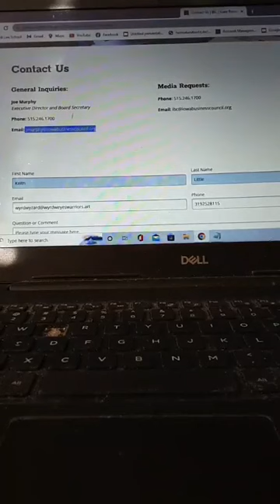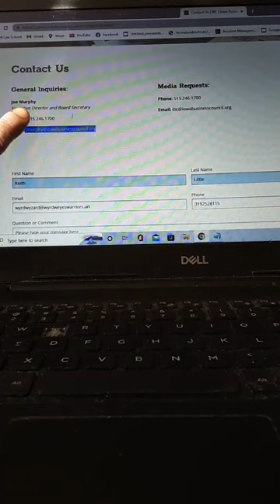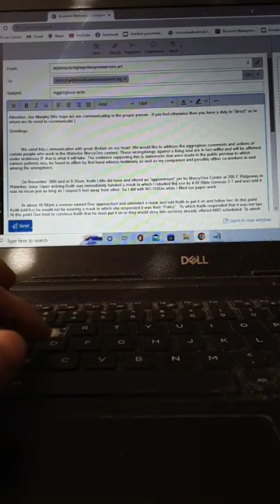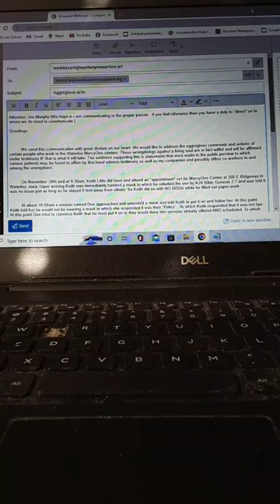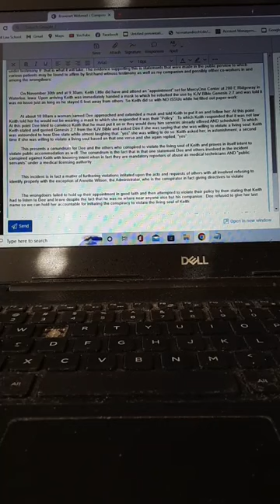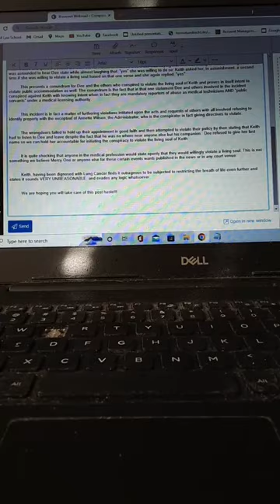MercyOne medical: Waterloo, Iowa - where we openly state our willingness to violate living souls...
Genesis 2:7...

Attention: Joe Murphy [We hope we are communicating to the proper person - if you feel otherwise then you have a duty to "direct" us to whom we do need to communicate:]

Greetings:

          We send this communication with great disdain on our heart: We would like to address the aggregious comments and actions of certain people who work in the Waterloo MercyOne centers: These wrongdoings against a living soul are in fact willful and will be affirmed under testimony IF that is what it will take: The evidence supporting this is statements that were made in the public perview to which various patients may be found to affirm by first hand witness testimony as well as my companion and possibly ofther co-workers in and among the wrongdoers:

          On November 30th and at 9;30am, Keith Little did have and attend an "appointment" set for MercyOne Center at 200 E Ridgeway in Waterloo, iowa: Upon arriving Keith was immediately handed a mask to which he rebutted the use by KJV Bible Genesis 2:7 and was told it was no issue just as long as he stayed 6 feet away from others: So Keith did so with NO ISSUe while he filled out paper-work:

          At about 10:00am a woman named Dee approached and extended a mask and told Keith to put it on and follow her: At this point Keith told her he would not be wearing a mask to which she responded it was their "Policy" : To which Keith responded that it was not law: At this point Dee tried to convince Keith that he must put it on or they would deny him services already offered AND scheduled: To which Keith stated and quoted Genesis 2:7 from the KJV Bible and asked Dee if she was saying that she was willing to violate a living soul: Keith was astounded to hear Dee state while almost laughing that: "yes" she was willing to do so: Keith asked her, in astonishment, a second time if she was willing to violate a living soul based on that one verse and she again replied, "yes":

          This presents a conundrum for Dee and the others who conspired to violate the living soul of Keith and proves in itself intent to violate public accommodation as well: The conundrum is the fact that in that one statement Dee and others involved in the incident conspired against Keith with knowing intent when in fact they are mandatory reporters of abuse as medical technicians AND "public servants" under a medical licensing authority:

          This incident is in fact a matter of furthering violations intitated upon the acts and requests of others with all involved refusing to identify properly with the exception of Annette Wilson, the Administrator, who is the conspirator in fact giving directives to violate:

          The wrongdoers failed to hold up their appointment in good faith and then attempted to violate their policy by then stating that Keith  had to listen to Dee and leave despite the fact that he was no where near anyone else but his companion:  Dee refused to give her last name so we can hold her accountable for initiating the conspiracy to violate the living soul of Keith:

          It is quite shocking that anyone in the medical profession would state openly that they would willingly violate a living soul: This is not something we believe Mercy One or anyone else for these certain events wants published in the news or in any court venue:

          Keith, having been dignosed with Lung Cancer finds it outrageous to be subjected to restricting the breath of life even further and states it sounds VERY UNREASONABLE  and evades any logic whatsoever:

          We are hoping you will take care of this post haste!!!

                                                                                      Reverently: chaplain-keith: